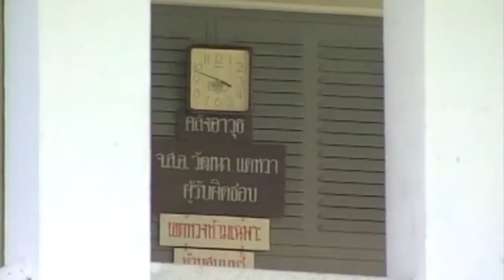ข่าวดังข้ามเวลา ปืนหายที่ค่ายปิเหล็ง